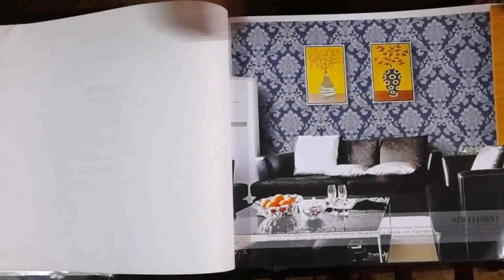Home Wallpaper Designs Delhi - Gif Maker DaddyGif.com (see description)